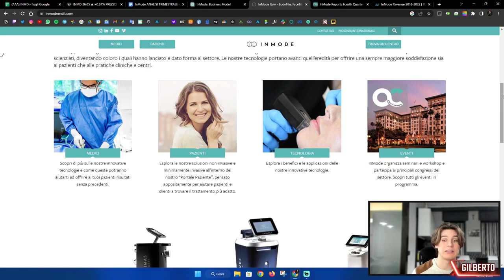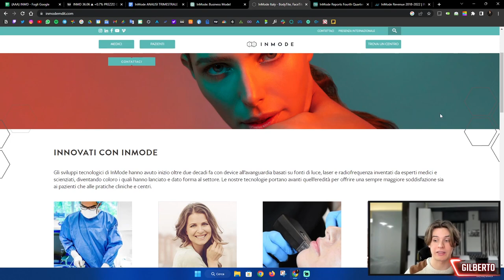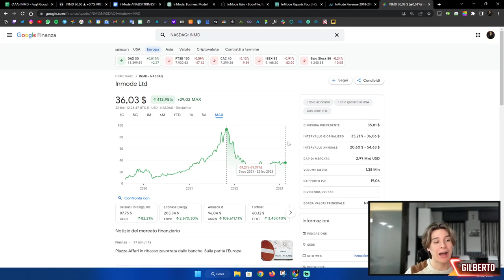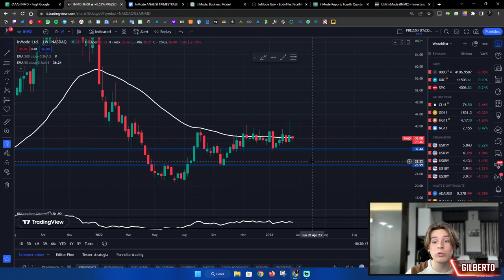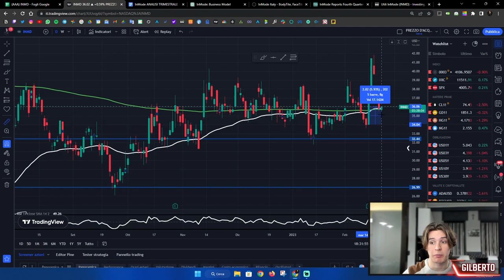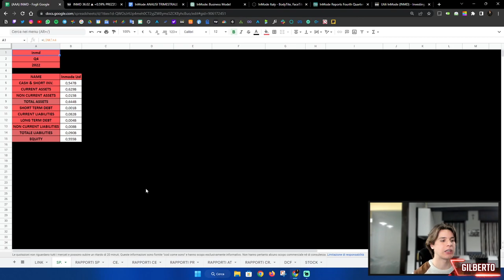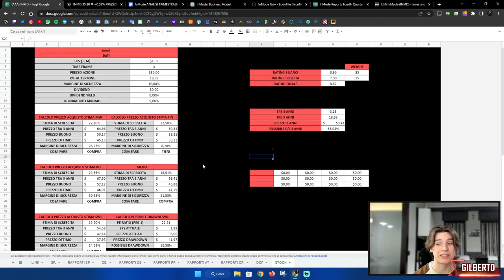La MIGLIOR AZIONE da COMPRARE ORA! (Marzo 2023)